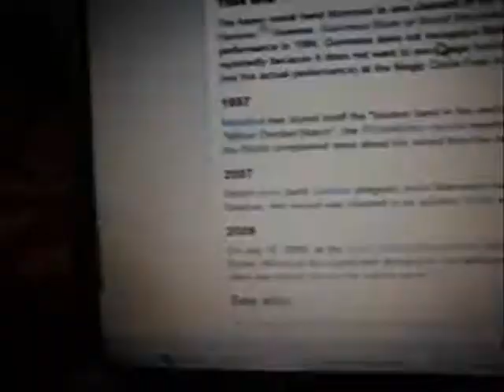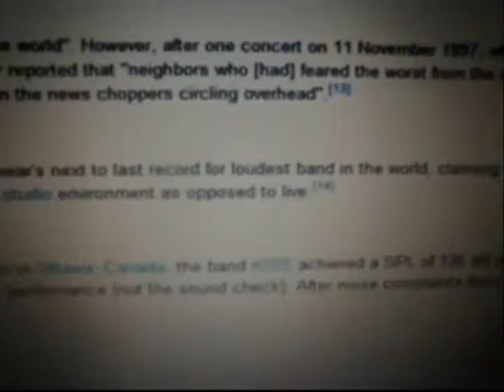Pablo Vlogs - Bluesfest (Iron Maiden)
Documenting my first concert experience and Iron Maiden at Ottawa Bluesfest.